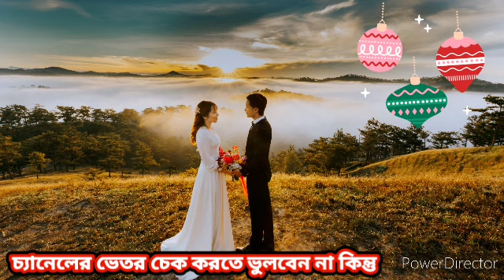নতুন জীবনসঙ্গীকে কি পুরনো সম্পর্কের কথা বলা উচিত? @Prembhalobasa 12 December 2022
the image or video used in this video, this is a no copyright photo taken from pexels.com

নতুন জীবনসঙ্গীকে কি পুরনো সম্পর্কের কথা বলা উচিত? love tips in Bangla. love tourist.12 December 2022

একটা মেয়ের সম্মান হচ্ছে তার অলংকার তাই কোন মেয়ের সম্মান নষ্ট করবে না প্রেম করার নাম করে কোন মেয়েকে ব্যবহার করবে না। কোন মেয়ে যেমনই হোক না কেন সবাইকে সম্মান করবে।

এক জন আসল পুরুষ সব সময় মেয়েদের সম্মান দেয় এবং সুরক্ষা দেয়। আর যারা করে না তারা পুরুষ নয়।

A real man always respects and protects girls. And those who do not are not men.